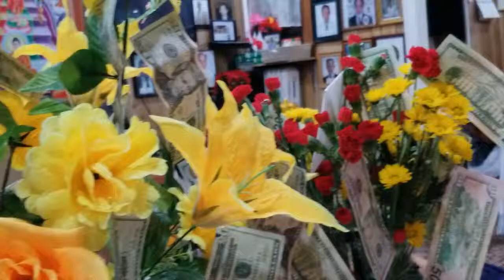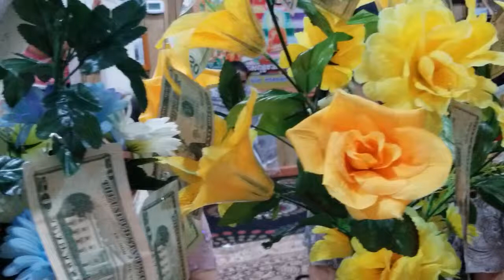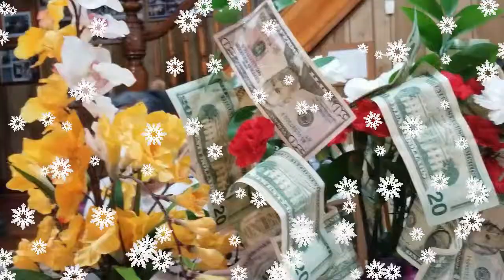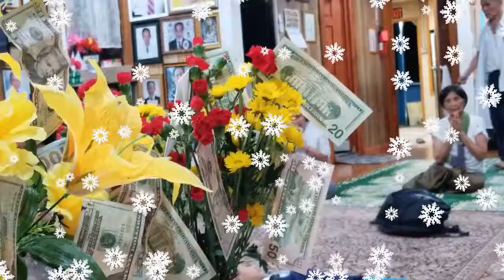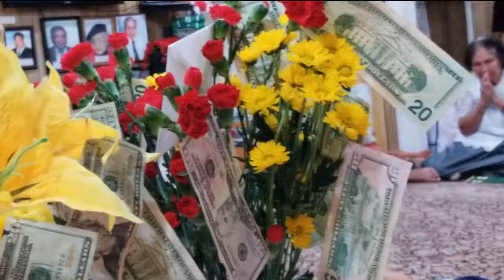ព្រះធម៌ទេសនា បុណ្បផ្កាសាមគ្គីប្រចាំឆ្នាំ ២៥៦២ - ២០១៨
ថ្ងៃសូត្រមន្ត ល្ងាចថ្ងៃសៅរ៌ ១០ រោចខែបឋមាសាឍ ២៥៦២ ត្រូវនឹងថ្ងៃទី ០៧ កក្កដា ២០១៨ វត្តខ្មែរបាត់ប្រវត្តិសាស្រ្ត ខុសធ្ងន់ណាស់អ្នកដឹកនាំ គួរខំប្រឹងស៊ូទ្រាំ រក្សាការងារគ្រប់យ៉ាង ដែលជាប្រយោជន៌ជាតិ លុបវិវាទបានសានត្រាណ រឹងមាំតាមភូមិឋាន បរទេសច្រានមិនចេះដួល ។